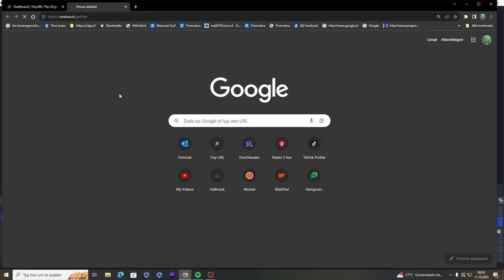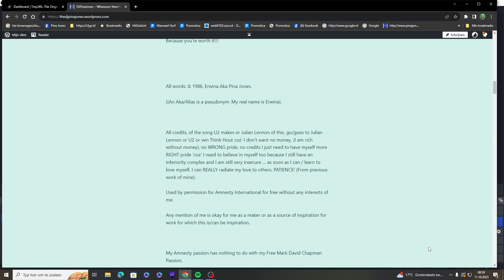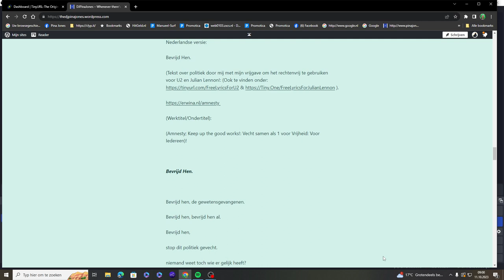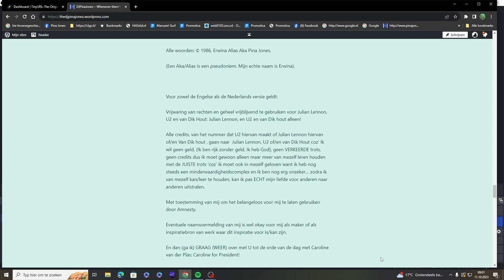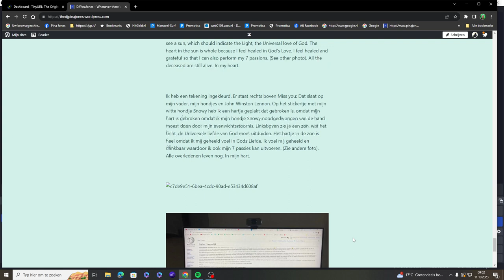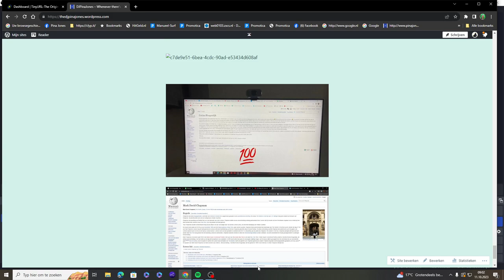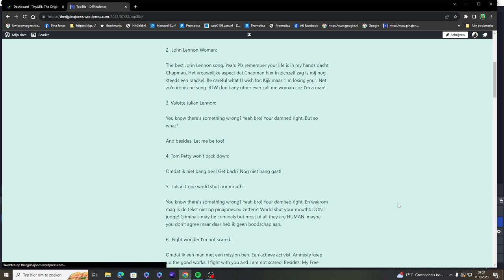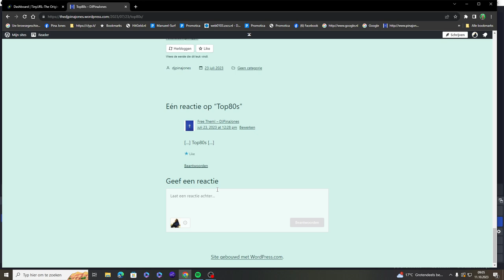C description.

Yo Piepeltjes!

Pina Jones op Spotify:

pinajones.eu/27

HET enige echte Pina Jones kanaal van 2023:

YouTube.com/@Pinaaah

En dit zijn de 20 andere kanalen:

YouTube.com/@Pinajones

YouTube.com/@Pientje

Youtube.com/@YoPeople

YouTube.com/@SnowPien

YouTube.com/@THEMarkDavidChapman

YouTube.com/@MarkDavidChapmanAkaNemo

YouTube.com/@ArtistsAgainstInjustice

YouTube.com/@ArtistsAgainstApartheid

YouTube.com/@Snowdoggydog

YouTube.com/@ErwinaAkaPina

YouTube.com/@ErwinaAliasPina

YouTube.com/@ErwinaAkaPinaJones

YouTube.com/@PinaJonesOfficial

YouTube.com/@GerrettaErwinaHoogendijk

YouTube.com/@Erwina-Hoogendijk

YouTube.com/@BigSmileRadio

YouTube.com/@TheArtistsAgainstInjustice

YouTube.com/@MySnowDog

YouTube.com/@NoMoreApartheid

YouTube.com/@ArtistsAgainstApartheidNL

YouTube.com/@PunkRockersPeaceBand

YouTube.com/@DJPinaJones

YouTube.com/@Pinakkio

YouTube.com/@ThePunkRockersPeaceband

YouTube.com/@TweeJs

YouTube.com/@JinglefabriekJones

YouTube.com/@ThePinaJonesExperience

YouTube.com/@Pienie

YouTube.com/@Erwina4